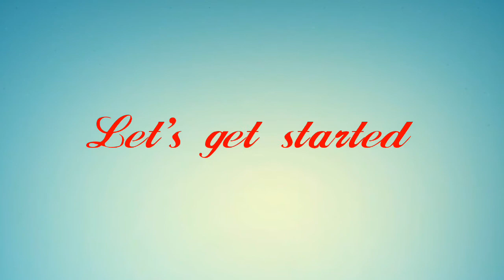Bangladeshi chicken curry - Murgi bhuna - মুরগী ভুনা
Ingredients:

1 1/2kg chicken
3 tbsp oil
1 tbsp ghee/butter
4 bay leaves
5 - 6 cardamom
4 stick cinnamon
5 - 6 cloves
2 star anice
1 cup onion
1 tbsp garlic paste
1 tbsp ginger paste
1 tsp chilli powder
1 1/2tsp turmeric powder
1/2 tsp paprika powder
1 cup tomato
1 1/2 tsp coriander powder
2 tsp cumin powder
1 tsp garam masala powder
1/2 tsp black pepper
Salt to taste
1/2 cup water